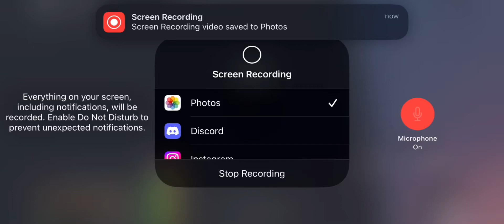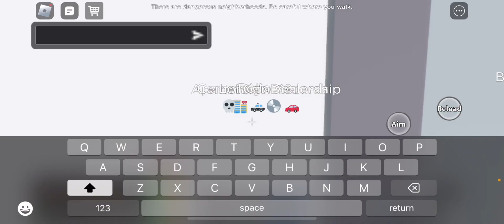How to get into other peoples turf in street wars 2